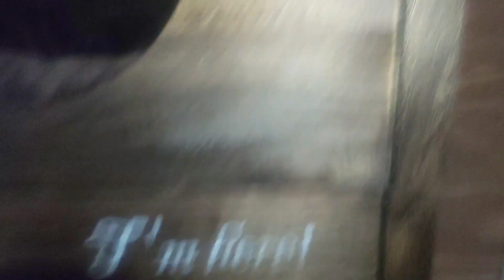2021.1.8の朝の社員達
ポンさんが保護する前の
2018年の公園の野良猫達の様子と
周辺の苦情

公園の野良猫に対する餌やりをやめさせてください

[里親募集]

2ヶ月を過ぎた子猫から譲渡させて頂きます

非通知不可

●kittsaurus●

●kritter klub●

●Teddy kittens●

カテゴリー